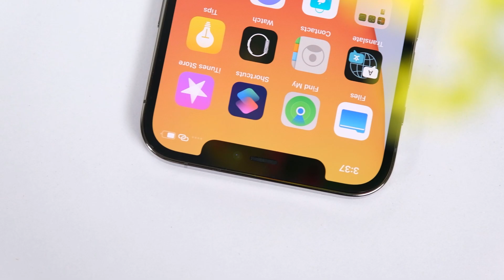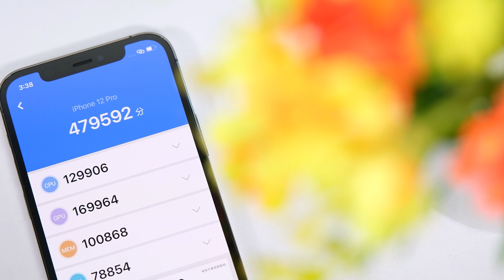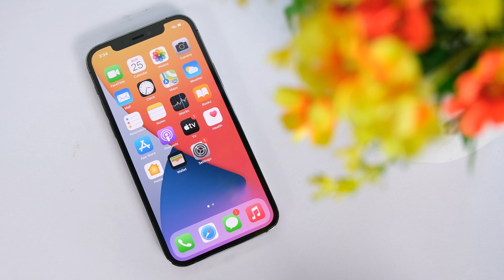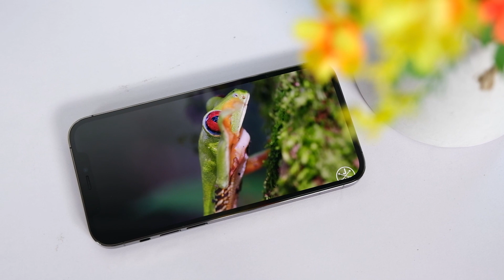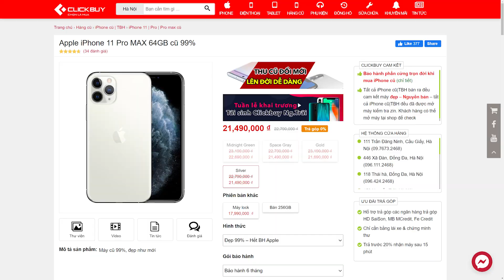iPhone 12 bán rồi sao iPhone 11 trở xuống vẫn chưa giảm giá?